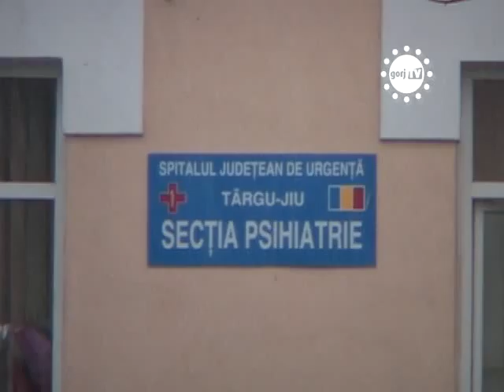STIRILE GORJ TV - FARA MEDICAMENTE.flv